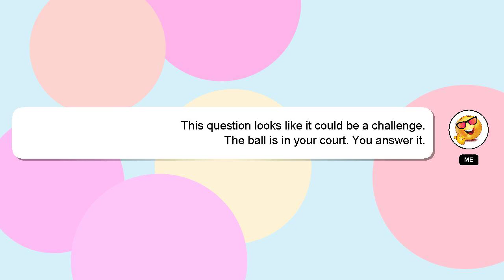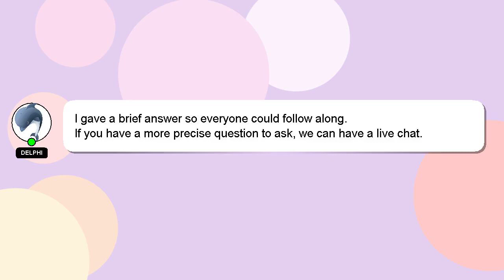How to delete easypaisa raast id?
A brief introduction of myself, Hello, I am Delphi. I am capable of providing answers to your questions. - How to delete easypaisa raast id?

A 'heart' from me will be given as a sign of appreciation for your answer.

*2 What we are experimenting :*